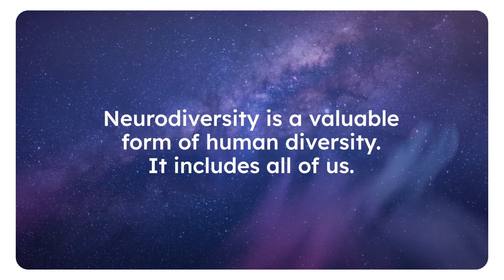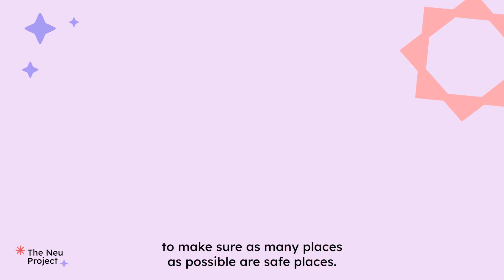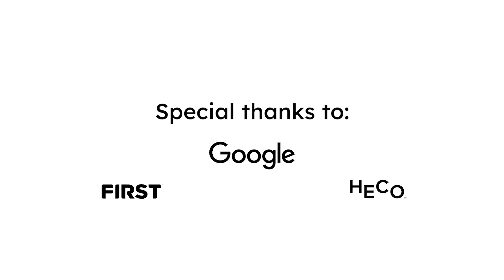The Neu Project | Google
Google is working to create a more welcoming and inclusive world for neurodivergent communities, and The Neu Project is pioneering the movement.

The Neu Project’s goal is to normalize neurodiversity and inspire new methods of inclusion, and ultimately empower event professionals to design inclusive events.

We partnered with Google to help launch The Neu Project with an inspiring video that debuted at IMEX 2022, an industry-wide conference.